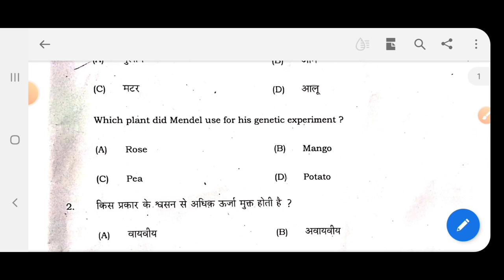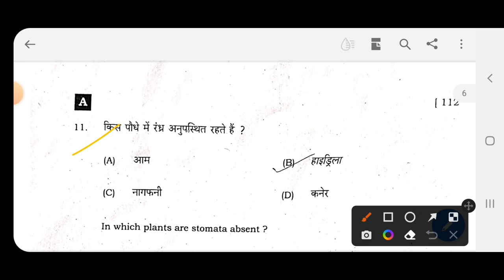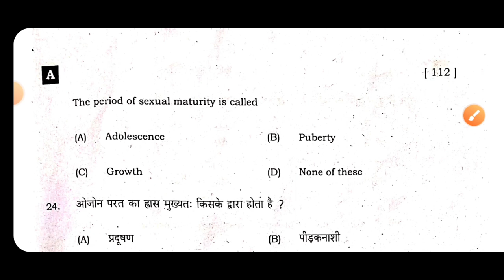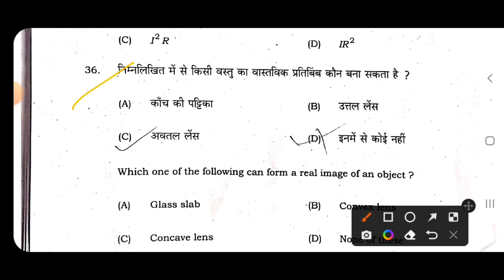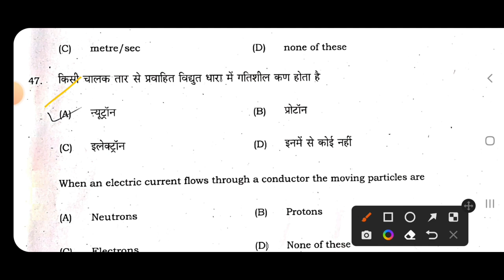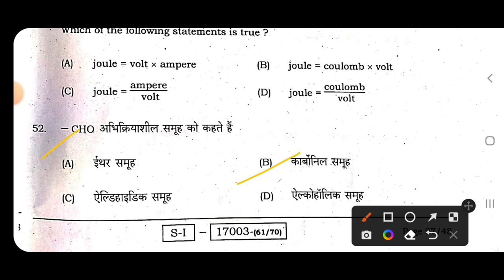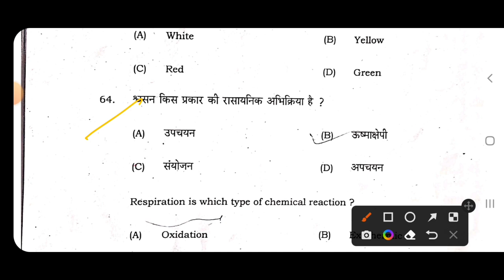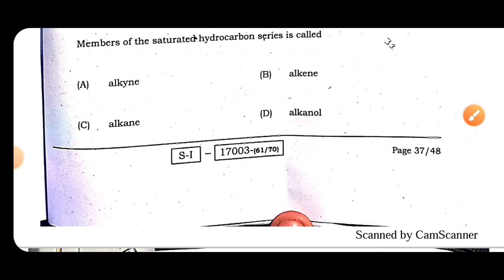Class 10 Science Answer Key 2022|Class 10 First Sitting Science Answer Key|By Abadat Sir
Best Wishes :-
इस वीडियो में कक्षा 10वीं के विज्ञान से प्रथम पाली में हुए सभी ऑब्जेक्टिव प्रश्नों का उत्तर कुंजी (Answer Key) को तैयार कर वीडियो बनाया गया है जो आपके आने वाले परीक्षा फल के लिए बहुत ही ज्यादा महत्वपूर्ण साबित होने वाला है इसलिए इस वीडियो को अपने दोस्तों तक पहुंचाने की कोशिश करें ताकि सभी विद्यार्थी इसका फायदा उठा सकें l